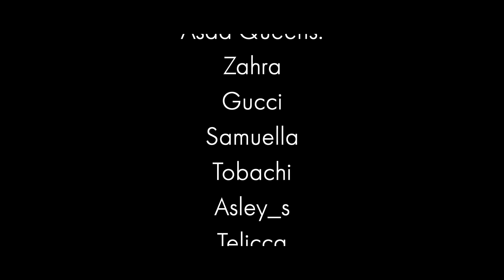Hangover-GhCALI feat. Success K(official Video)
GhCALI performing Hangover ft Success K from the upcoming album Loyalty Over Royalty.
Directed by GhCALI
Produced by King Jay
Mix by Possigee
World Premiere Productions©
Unauthorized upload of this on any platform is prohibited